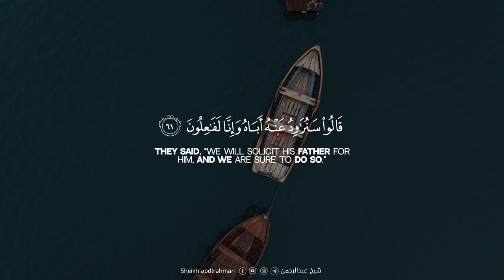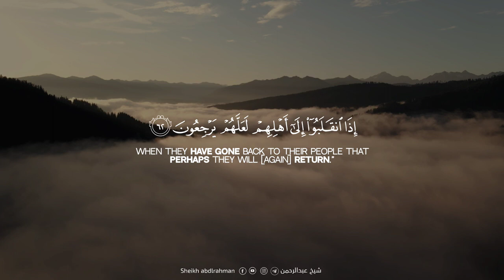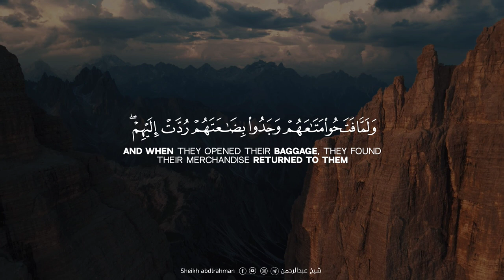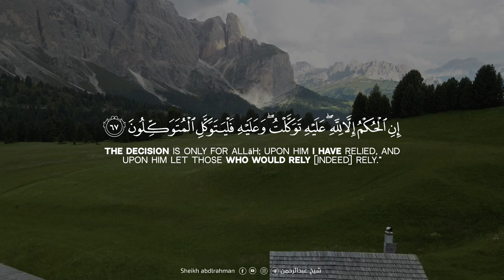من سورة (يوسف)🥰 || القارئ شیخ|| (عبدالرحمن)❤|| تلاوة جمیلة و خاشعة تریح قلبك 🎧